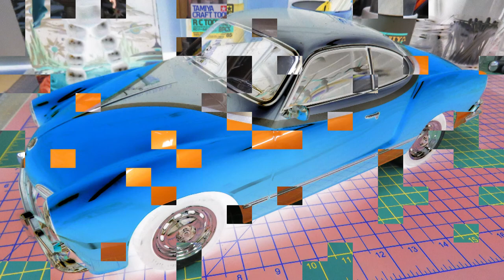Tamiya Karmann Ghia M-06 L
Step by step spray finishing of Tamiya Karmann Ghia M-06 L polycarbonate (lexan) body and mounting onto chassis.